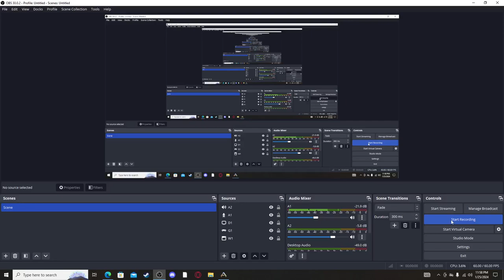ARK Survival Evolved Ep 3 Going Hunting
In this episode. I show off floppy my bird. I ride ATP to hunt.